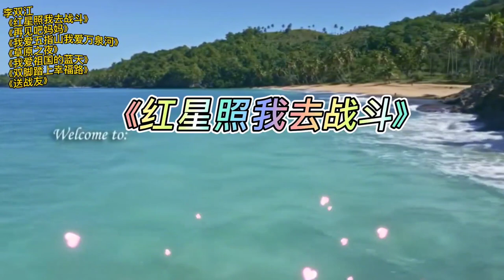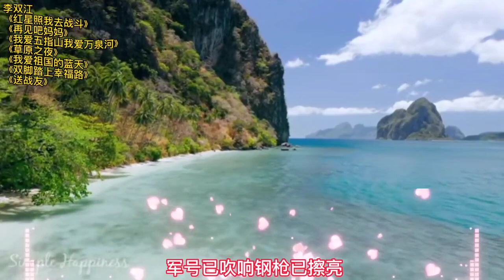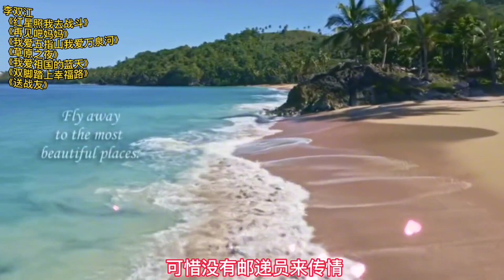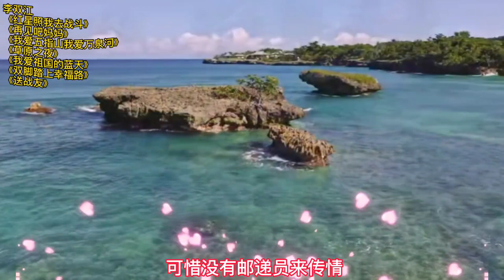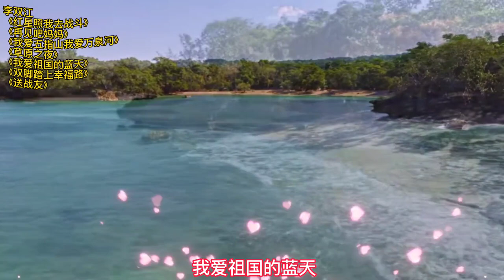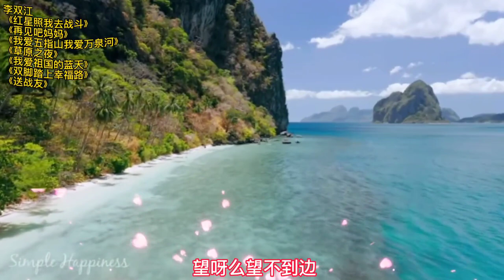李双江经典歌曲《红星照我去战斗》《再见吧妈妈》草原之夜送战友